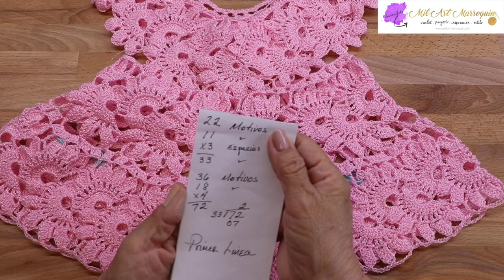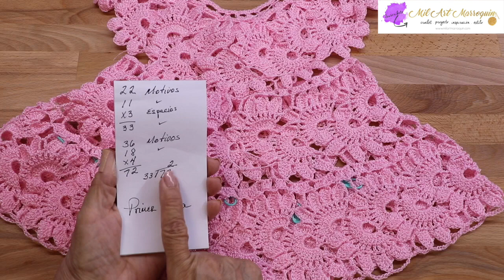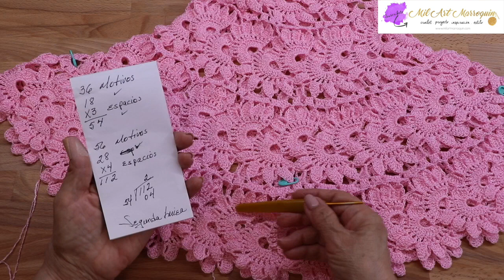Vestido Crochet Niña de 2-3 años parte 2 de 2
vestido para niña tejido crochet de 2 a 3 años con 125 grs. de hilo o lo puede tejer a la medida que guste y combinarlo con diferentes colores con anotaciones para que lo siga paso a paso.

MilArt  Marroquin
United  States